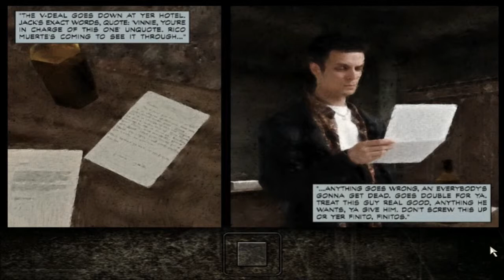Let's Play Max Payne (Blind): Episode 2: It's A Rhetorical Question, You D*uche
In this episode I learn that some people can be just plain mean. And guns hurt people every day, especially when you get shot in the face with one. Also there was some weird echo in the audio for some reason but I'm not sure why.